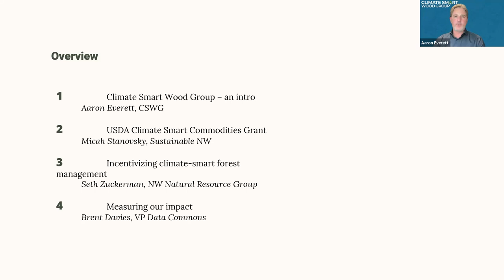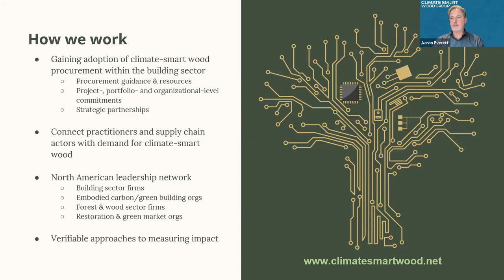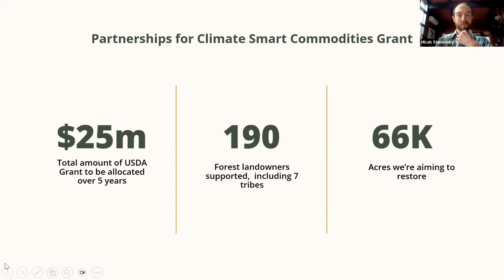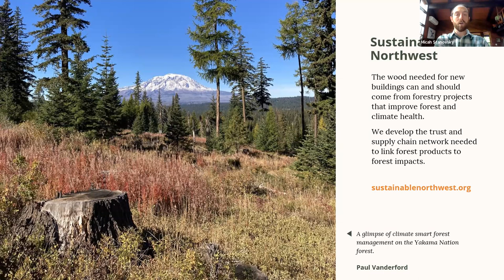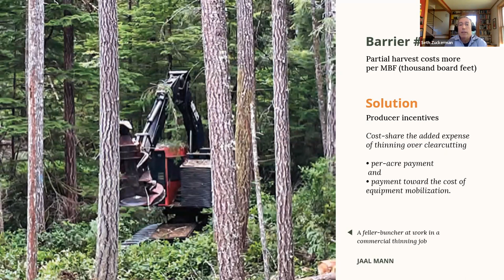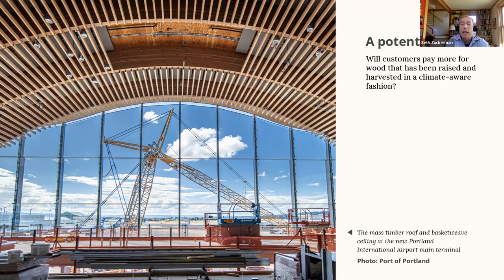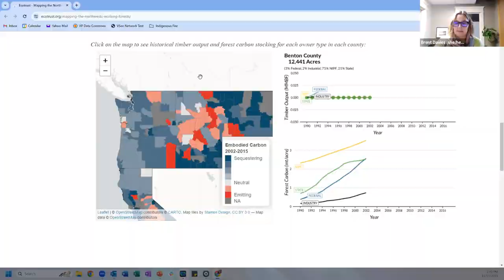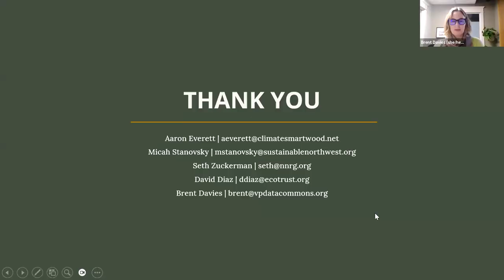Day 3 Session 1: Climate Smart Wood Group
2023 Carbon Forestry Friendly Conference Day 3: Nov 15, 2023.

Building the Climate Smart Wood Economy. - Aaron Everett Climate Smart Wood Group, Micha Stanovsky Sustainable Northwest, Seth Zuckerman, Northwest Natural Resources Group, Brent Davies, Vibrant Planet Data Commons